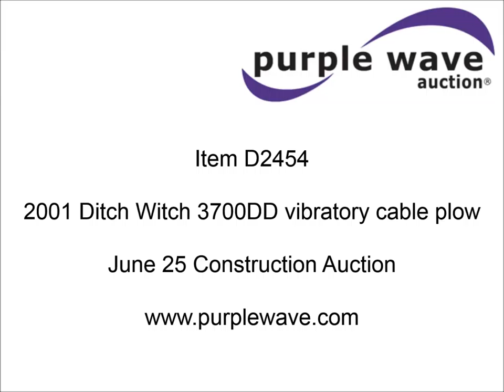2001 Ditch Witch 3700DD vibratory cable plow for sale | sold at auction June 25, 2015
2001 Ditch Witch 3700DD vibratory cable plow
400 actual hours
Deutz three cylinder diesel engine
38 HP
Hydrostatic transmission
Four wheel drive
Front and rear steer
64" six-way push blade
Ditch Witch H331 vibratory plow
2&#039; steel plow
Serial 8V0272
Front auxiliary hydraulics
Front wheel weights
29x12.50-15 NHS tires
Operator&#039;s and parts manuals
Serial 3V0430

It was located in Erie, KS, and we sold it to the highest bidder for $7,260.